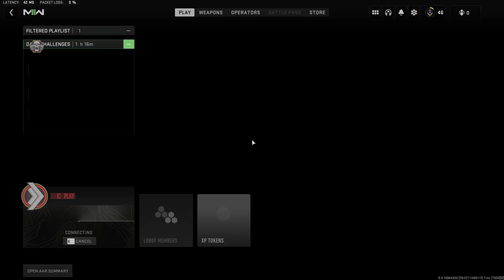Modern Warfare 2 - Team Deathmatch - Santa Sena Border Crossing - 现代战争 2 团队死斗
Team Deathmatch Gameplay -  Santa Sena Border Crossing